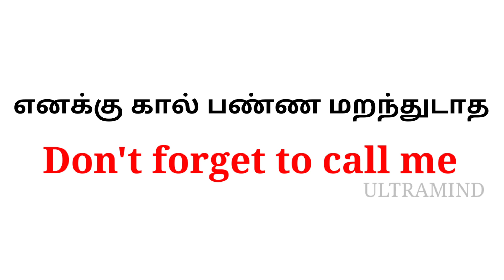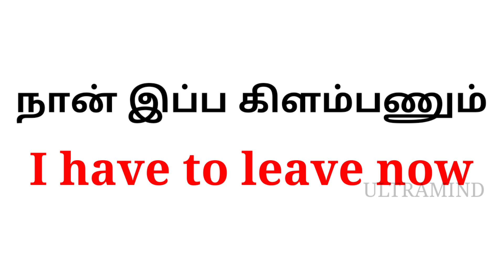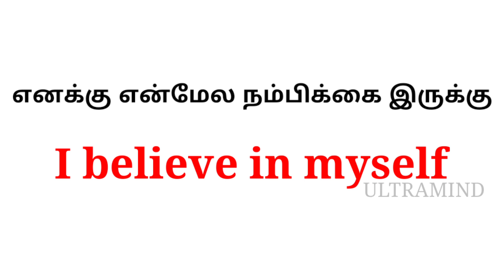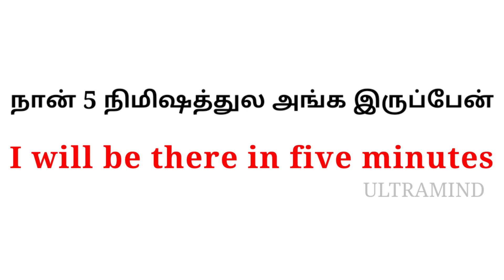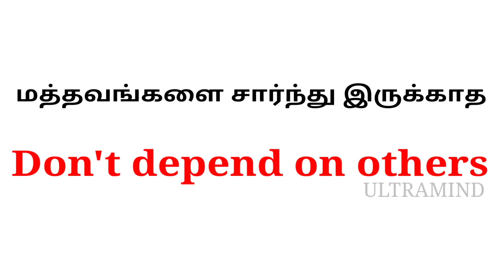Spoken English in Tamil || Simple sentences for beginners || Ultramind